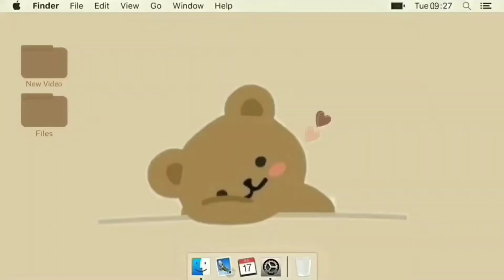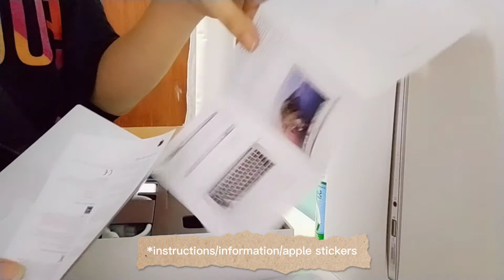MacBook Air (2017) Unboxing | Jeru Romero | Philippines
Hi everyone! I'm Jeru Romero, 21 years old and a tourism student in University of the East.